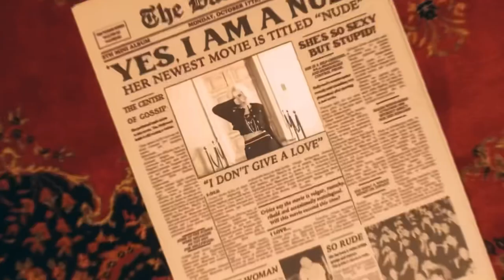（G）I-DLE “Tom nxde card” Remix